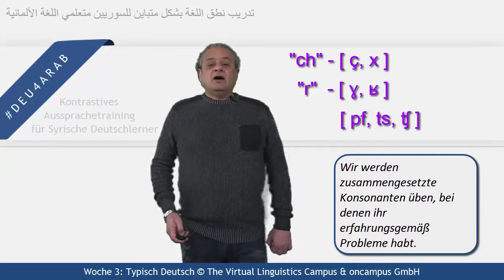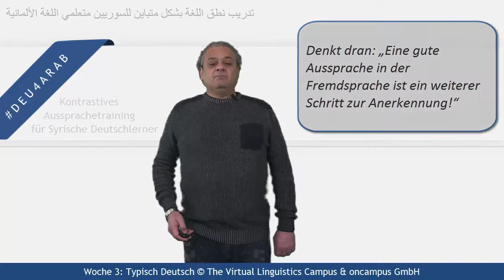DEU4ARAB - Unit 3 - Typical German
This short trailer video introduces the main topics and the featured sounds that are in the focus of unit 3 of the Open Online Course DEU4ARAB seeking to teach Syrian speakers of Arabic the sound system of German.

German title: DEU4ARAB - Lerneinheit 3, Typisch Deutsch